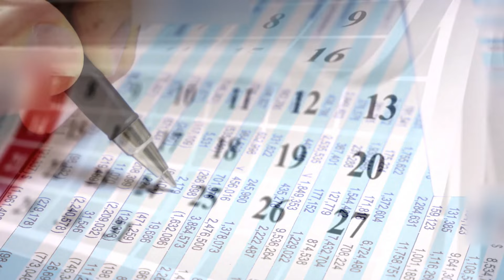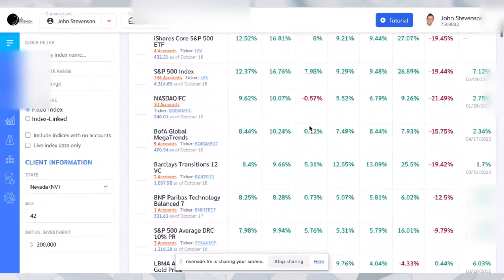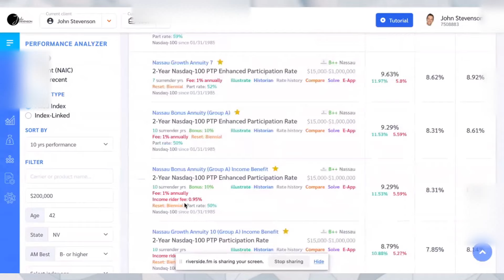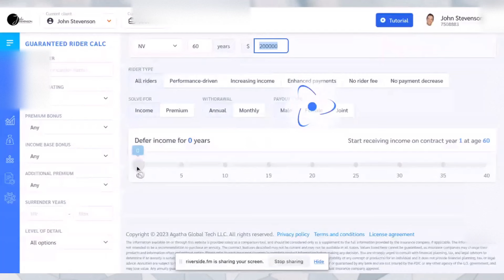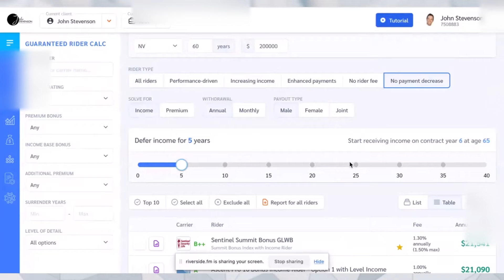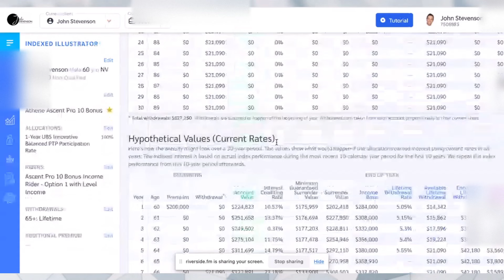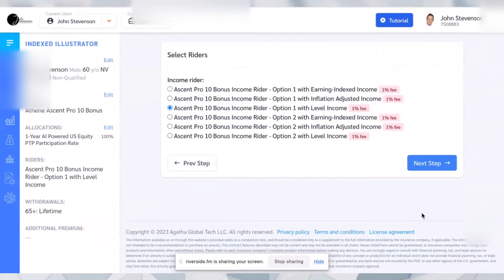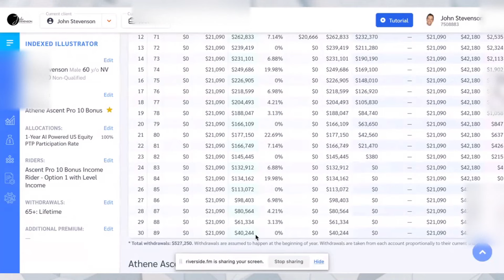The BEST High Growth Index Annuities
1. Watch my free training on how to protect & grow your wealth in retirement

The world of indexed annuities can be both rewarding and complex, offering a unique blend of growth potential and guaranteed income. Understanding the intricacies of indexed annuities is essential for making well-informed decisions that align with your long-term financial goals.

In this video, we will walk you through the key topics, including caps, spreads, fees, and investment strategies, providing you with the knowledge needed to navigate the world of indexed annuities with confidence.

Summary

- Understanding the features of indexed annuities and market index performance is essential for maximizing growth potential.
- Evaluating cap rates, spread fees, income riders and administrative/management fees can help identify an optimal annuity investment option.
- Annuity selection should be tailored to desired outcomes such as growth or income. Athene & Midland National offer hybrid solutions combining both elements.

Identifying High-Performance Indexes for Indexed Annuities

Choosing the appropriate index annuity involves assessing the performance of the underlying market index.

High-performing indexes can significantly impact the growth potential of your indexed annuity investment. It’s essential to understand the features of different indexed annuity contracts to make an informed decision.

The succeeding paragraphs will examine how market index performance affects annuity growth and the value of recognizing successful indexes with solid track records.

The Role of Market Index Performance in Annuity Growth

Market index performance directly influences the growth potential of indexed annuities. By selecting a market index-linked annuity with a strong index, you can capitalize on market gains while minimizing risks associated with market fluctuations.

Careful evaluation of different indexes to find one that matches your financial goals and risk tolerance is necessary.

Prominent indexes such as the S&P 500, Nasdaq 100, and Russell 2000 are commonly linked to many indexed annuities, including equity-indexed annuities, offering a range of investment options for varying market segments.

Assessing the historical performance of these indexes can help you make a well-informed decision when selecting an annuity with the potential for reliable returns.

Historical Winners: Indexes with Proven Track Records

A strong historical performance is vital when selecting an index for your annuity investment. Indexes with proven track records can increase the likelihood of a reliable return, providing long-term financial security and peace of mind.

Choosing an annuity with a high-performing index has the potential to optimize your investment and help you meet your financial goals.

Evaluating the performance history of various indexes and pinpointing those with consistent, strong results is important. Additionally, consider factors such as cap rates and spreads, as these can impact your annuity’s growth potential.

By carefully evaluating these elements, you can select an annuity that offers the best combination of growth and income for your unique financial needs

Understanding Cap Rates: Maximizing Growth Within Limits

Cap rates in indexed annuities establish the upper limit on the amount your annuity can increase in value within a designated time period. Some key points to understand and evaluate cap rates are:
A higher cap rate may suggest a more speculative investment with potentially higher returns.
A lower cap rate may imply a more secure but possibly lower return opportunity.

Evaluating cap rates allows for informed decisions and optimizing your potential annuity growth.
Selecting an annuity with a high cap rate allows you to benefit from market gains while minimizing the impact of market downturns. It’s essential to carefully review the cap rates of various annuities, as this can significantly influence your investment’s growth potential and overall success.